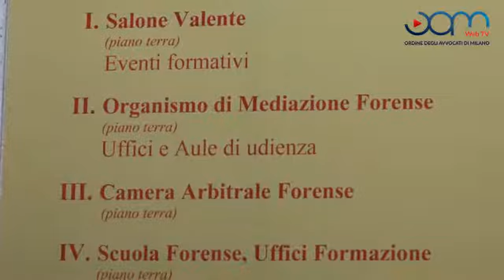Organismo di mediazione forense di Milano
L'organismo di conciliazione forense dell’ordine degli avvocati di Milano, una porta aperta sulla giustizia e sui sistemi di risoluzione alternativi delle controversie. Un organismo creato per gli avvocati per gli avvocati, ma anche per i cittadini, dove si posso svolgere tutti i tipi di mediazione forense, commerciale e familiare. L'accesso si effettua in Via Freguglia, 14, 20122 Milano, Tel. 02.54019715